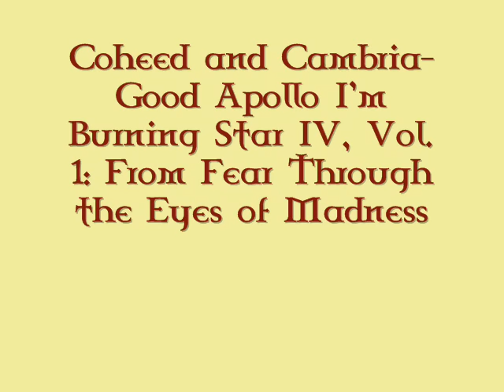Coheed and Cambria-Good Apollo, Vol. 1: Welcome Home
Track 3, Welcome Home

You could've been all I wanted
But you weren't honest
Now get in the ground
You choked off the surest of favors
But if you really loved me
You would've endured my world

Well you're just as I presumed
A whore in sheep's clothing
Fucking up all I do
And if it's here we stop
Then never again
Will you see this in your life?

Hang on to the glory at my right hand
Here laid to rest, is our love ever longed?
With truth on the shores of compassion
You seem to make premise to all of these songs

You stormed off to scar the armada
As jesus played letter,
I'll drill through your hands
The stone for the curse you have blamed me
My love and devotion I'll die as you sleep
If you could just write me out
To neverless wonder... Happy will I become
Be true that this is no option,
So with sin I condemn you
Demon play, demon out!

One last kiss for you
One more wish to you
Please make up your mind girl...
I'd do anything for you
Before I hope you die